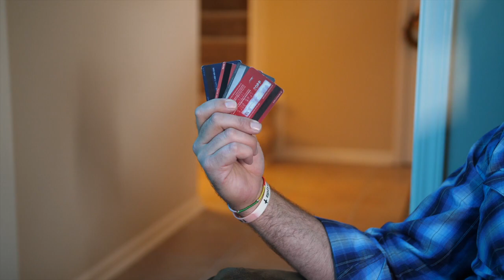Tay Bronson - Alone This Christmas ** Official Music Video**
Credits:
Written and performed by Tay Bronson
Acoustic Guitar, Vocals, Bass: Tay Bronson
Dobro: Tim Wright
Organ: Jason D. Barth
Drums: Alan Tucker
Clarinet: Mallory Bourquein
Recorded: The Pop Machine
Mixed by Eric Johnson
Produced by: Eric Johnson & Tay Bronson
Filming and Video Direction: LDR Studio's / Clark Crosser
Video girlfriend: Angie Bauer West
Special Thanks to:
The Pop Machine
LDR Studio's
Carmel Music Center